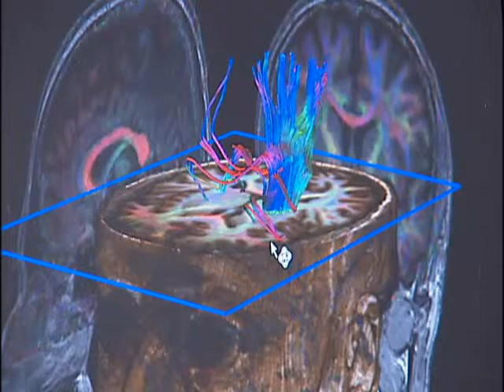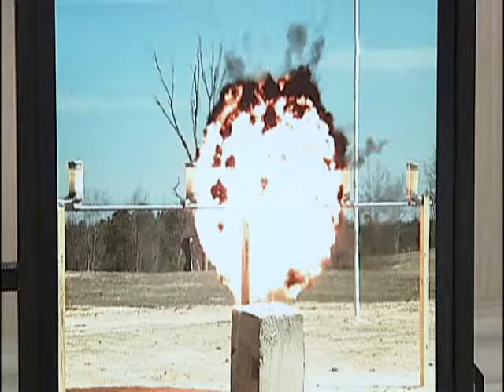Softening TBI Implications from IED Impacts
The Force Protection® Center for Brain Research is at the forefront in the fight against traumatic brain injury caused by improvised explosive devices.